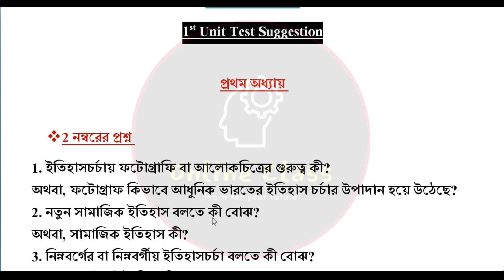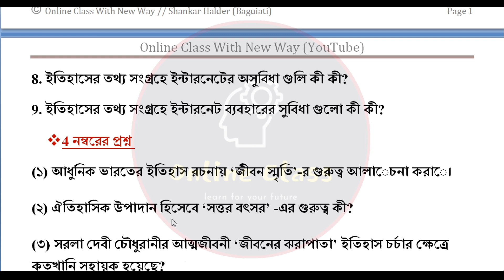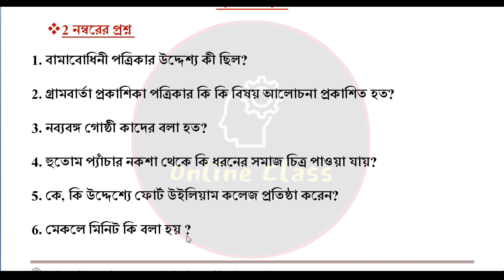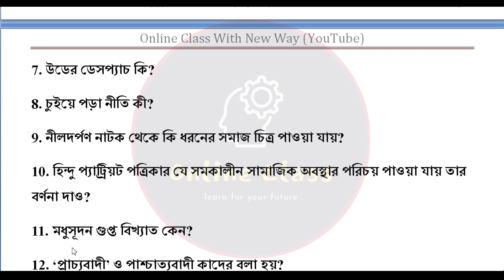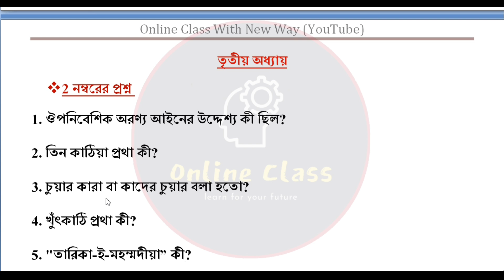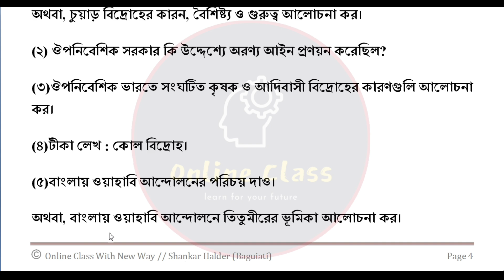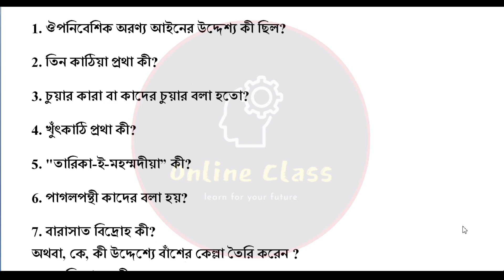Madhyamik History 2024 1st Unit Test Suggestion | Wbbse Class 10 History First Unit Test Suggestion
About Video : Madhyamik History 2024 1st Unit Test Suggestion | Wbbse Class 10 History First Unit Test Suggestion | Online Class With New Way.

madhyamik history 1st unit test question paper 2024
class 10 first unit test question paper 2024
madhyamik history 1st unit test suggestion 2024
madhyamik history first unit test suggestion 2024
class 10 history first summative suggestion 2024